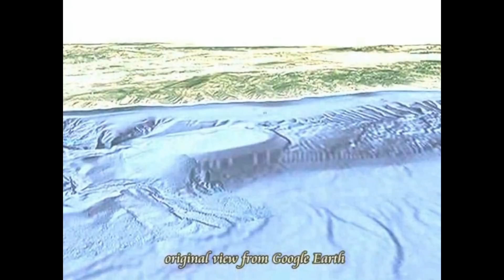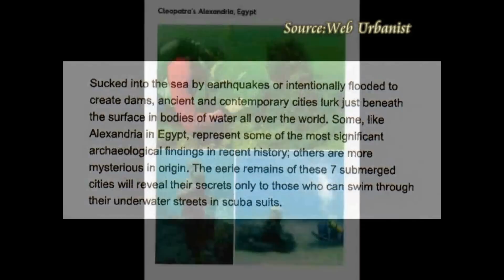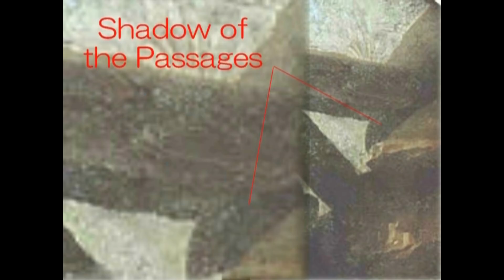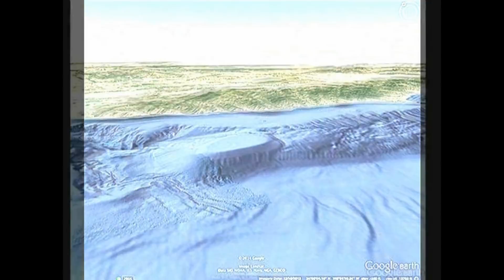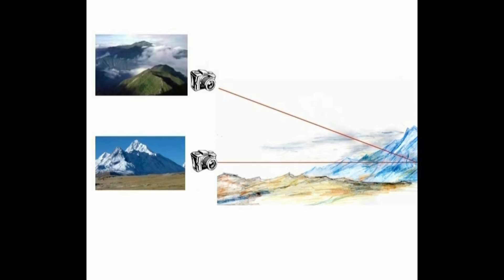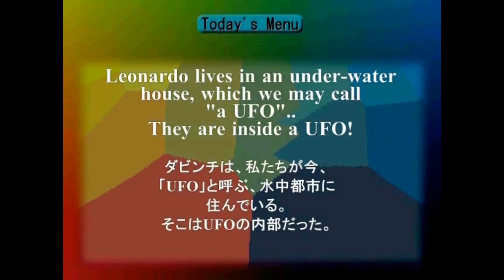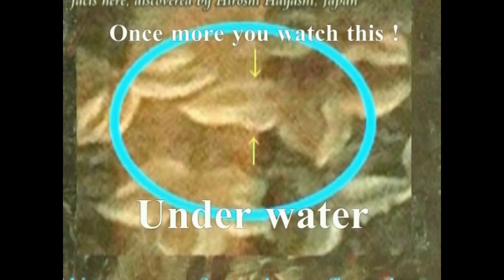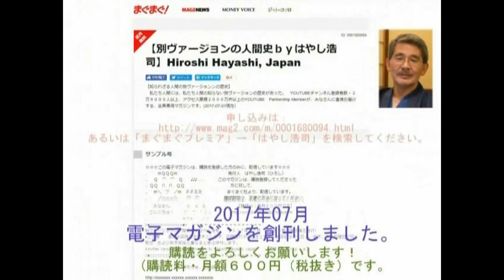2753【06】 A Submarine Base under the sea in Marib？ それはエイリアンの海底基地なのか？ 水中のロマンin マリブ、USAby Hiroshi Haya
南太平洋の奇妙な海底地形
A little more than 6 miles off the coast of Point Dume in Malibu, California, an unusual-looking structure sits on the sea bed floor.
Some people claim that being based on images obtained on Google Earth, the oval-shaped object has a huge flat top and what appear to be pillars or columns that seem to reveal the entrance to a darker, inner place.
Why not are they?
A very similar sea bed floor was found near Baker Island in the Southern Pacific Ocean, by Mr. Robert Stanley

Aliens’ Underwater Base　（Malib, CA., USA）
エイリアンの水中基地（カルフォルニア・マリブ沖）byはやし浩司
+Madonna in a Capsule under Water
水中のカプセルのマドンナ
＋The Conspiracy of Gods 神々の陰謀Episode 4
シナイ山のふもと、水中カプセルの中のマドンナ
＋Madonna in a transparent capsule under water at the foot of Mt. Moses.

Here I show you Madonna and other three people are now in a transparent capsule, which you may call " a UFO" at the foot of Mt. Moses in the Sinai Penisula.
They are under water.

この動画の中で、私は、マドンナと他の３人が、透明のカプセルの中、水中にいることをみなさんに、お見せします。
またその上に描かれている山は、シナイ半島のモーゼ山と、私、はやし浩司は判断しました。
形が一致します。
となると、そのcapsuleとは何か。
言うまでもなく、私たちが現在、UFOと呼ぶ、空飛ぶ乗り物ということになります。

It is said that Independent Thinkers are such people who are more analytical and witty in every way.
They are normally self-confident and do not let themselves get worked up by conflicts and criticism.
They are very much aware of their own strengths and have no doubts about their own abilities.
We have to be Independent thinkers especially when we are confronted with a mystery in front of us, or otherwise we would get lost in the labyrinth of mysteries as ever.
Here you see one of the examples of a mystery, a mystery of paintings, painted by Leonardo, who was a puppet artist of Jesus Christ after 1500 years.

インディペンデント・シンカー、つまり独自の考えをもつ人は、全体的には分析的で、かつ機知に富んでいます。
自分に自信があり、他人の批判があったからといって、へこたれるようなことはありません。
このタイプの人は、自分の力をよく知っていて、自分の能力を疑うということがありません。
何かの謎に直面したときは、とくにそうです。
つまり私たちはインディペンデント・シンカーでなければなりません。
でないと、私たちは謎の迷路のなかで、右往左往するだけということになりかねません。
ここではダビンチ、つまり１５００年後のイエスによってねつ造された画家、ダビンチの絵について、もう一度、考えてみます。

Oct. 25th, 2017+Dec. 11th, 2016+Sep.  15th, 2016+June 20th, 2016+May 04th, 2016+April 17th, 2016+March 27th, 2016
Hiroshi Hayashi
はやし浩司